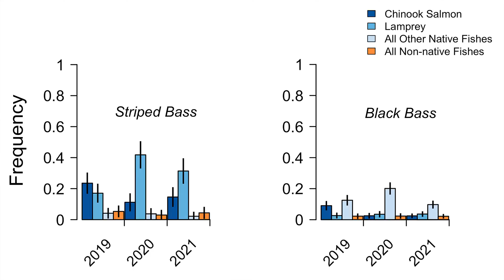Feasting on Fish: Non-native bass prey on Stanislaus River salmon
"Feasting on Fish" highlights a recent scientific paper in which FISHBIO scientists explained the results of examining three years worth of diet samples from over 20 predatory fish species.